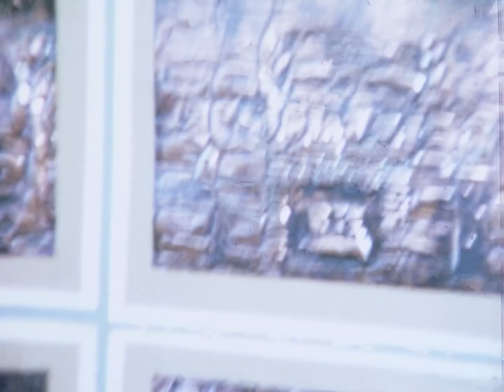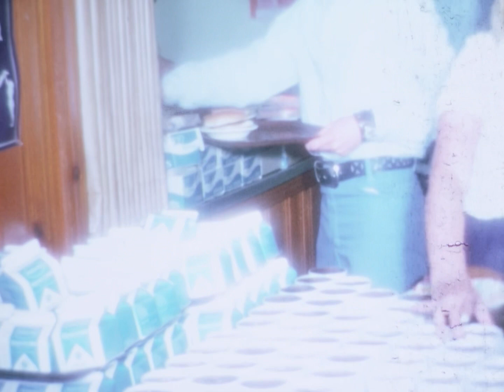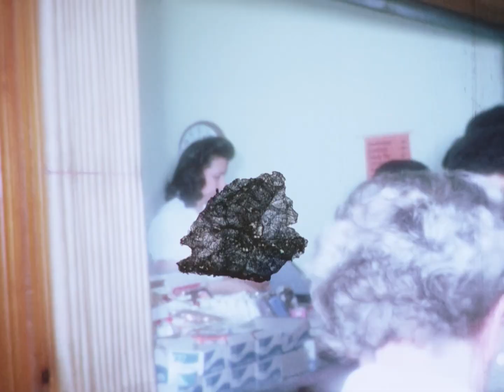Early Spring of 1973, Charles Street Elementary School, Palmyra, NJ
7th & 8th Grade side of Charles Street
Elementary School, Palmyra, NJ in the school year of 1972-73.